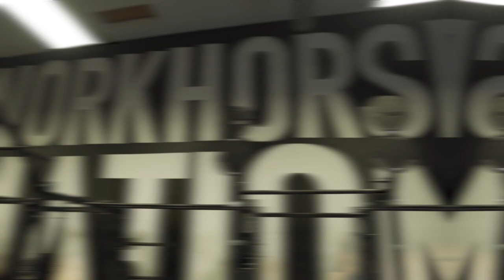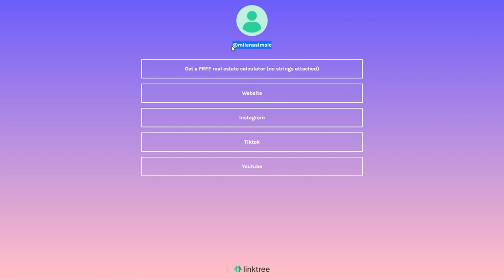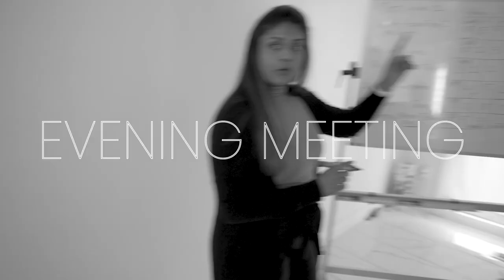Day in the life of a Millionaire Immigrant Real Estate Agent Canada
Welcome to the daily lifestyle of a millionaire immigrant real estate agent in Canada

This is what a typical day in the life of a real estate agent looks like hour by hour. Although every day looks different some days are super busy days in real estate filled with prospecting, cold calls, video editing, roleplay and much more!

This millionaire realtor Want to know what it's really like being a real estate broker and team leader? Today we give you a true behind the scenes look at a day in the life of a real estate broker and team leader. I'll share with you exactly what it's like being a real estate broker, introduce you to the real estate team, and give you a tour of our real estate office!
This is what a typical day in the life of a real estate agent looks like. As a real estate agent it can be really busy with all the things you need to do. I walk you through hour by hour my day in the life of a real estate agent.

young real estate agent
day in the life of a young real estate agent day in the life of a realtor
day in the life of a real estate agent realtor day in the life
real estate agent day in the life
day in the life of a new real estate agent
realtor vlog
real estate vlogs